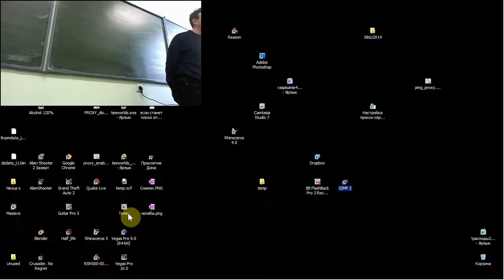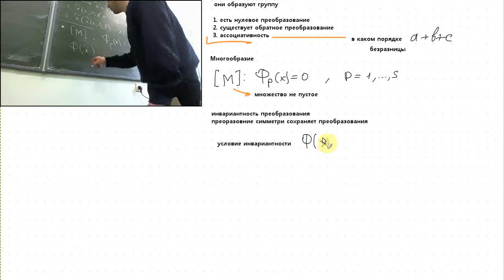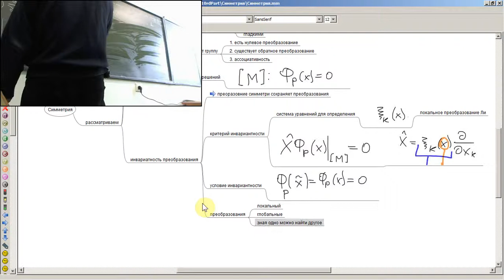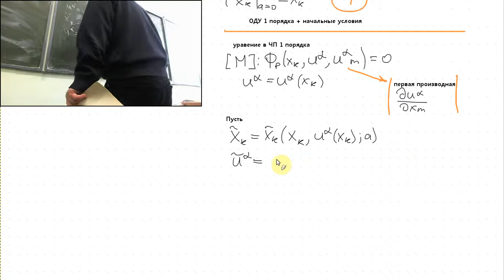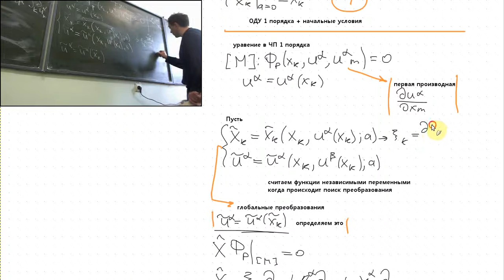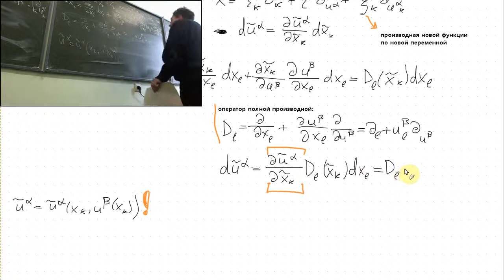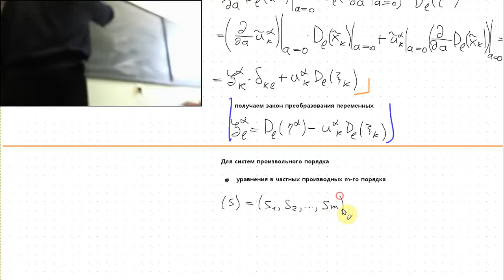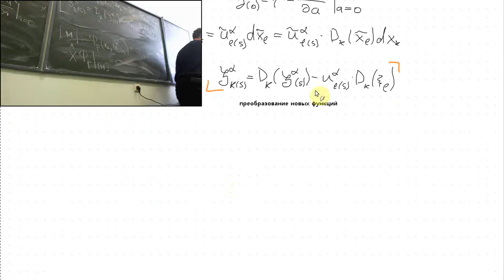Симметрия дифференциальных уравнений Лекция 1